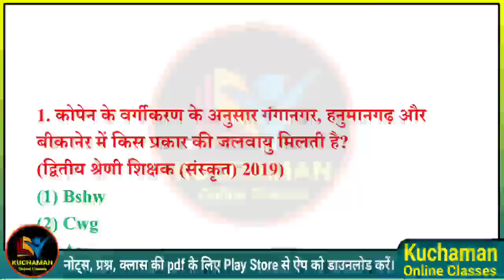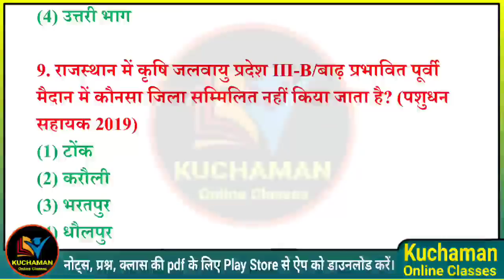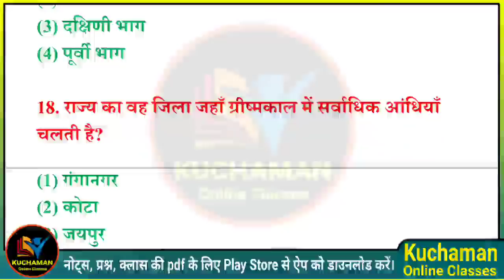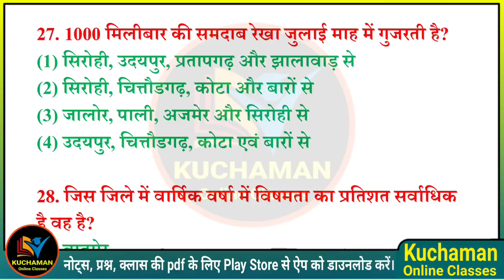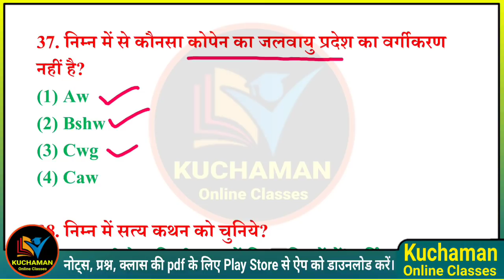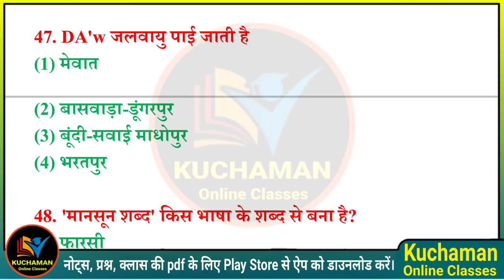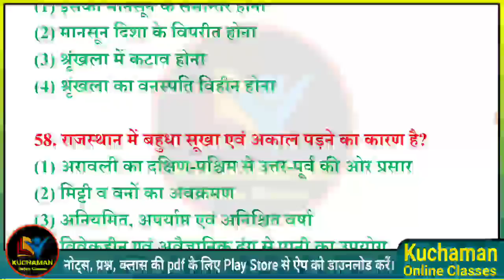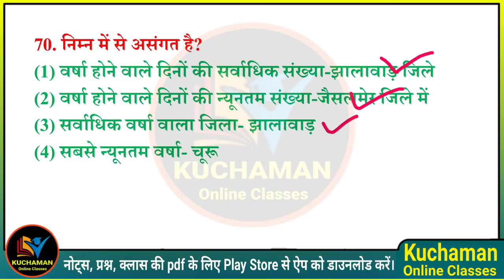VDO राजस्थान भूगोल क्लास -2 । राजस्थान की जलवायु । rajasthan ke jalvayu questions । rajasthan gk